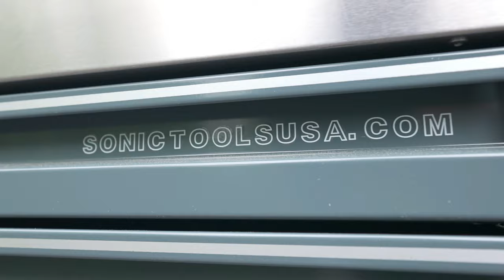Shady Dealership Lied to me about my Title! Is my Z06 Actually mine? CNC Motors of the midwest?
Well there you have it... Buying cars is always fun but you have to deal with the dealership! I can see why CarMax works, removing the shady sales/ finance guys.

NEW GIVEAWAY FROM AUGUST 1ST THRU OCT 31ST IS LIVE $6400 OF TOOLS!

Support our Channels below and Gain Extreme Entries. Good Luck!

1 - Sonic S9, 8 drawer Tool Box
1 - Bit Socket Set 1/4" 3/8" 1/2", 139-PCS - MEDIUM
1 - Pliers, Chisel, & Hammer Set, 17-PCS - MEDIUM
1 - Screwdrivers, Wrench Set, 29-PCS - MEDIUM
Delivery to address in Contiguous United States of America